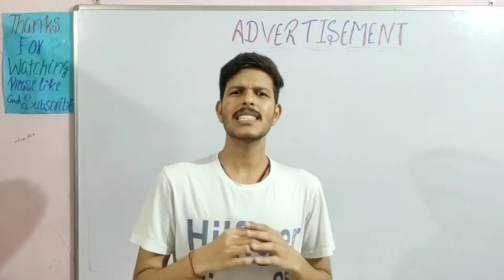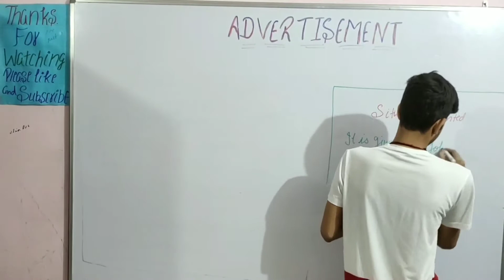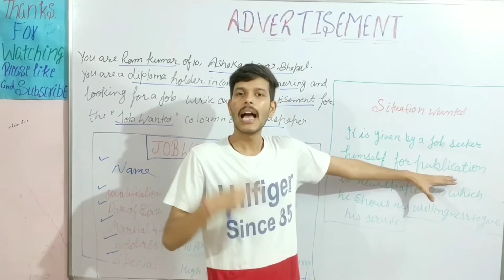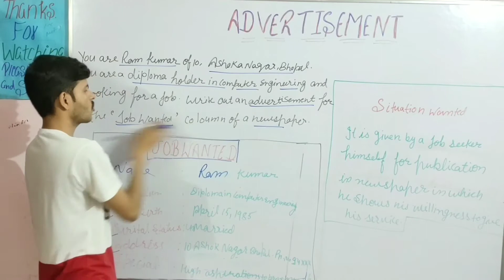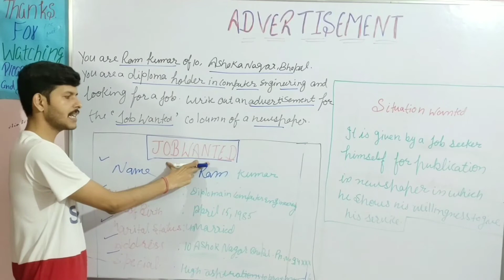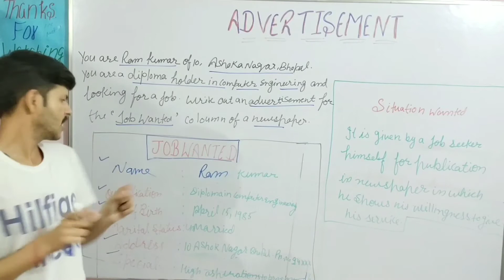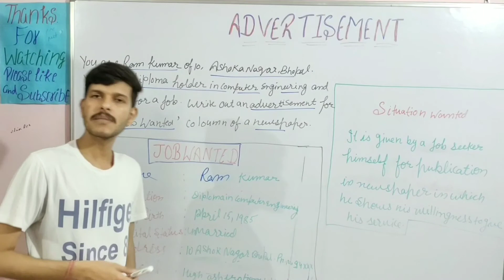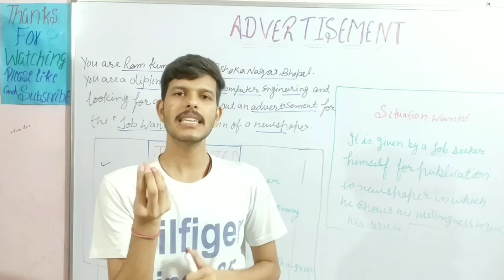How to write an effective ( situation wanted ) advertisement.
detail  explanation regarding  advertisement.